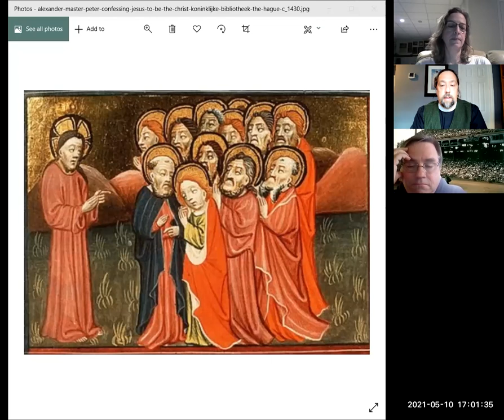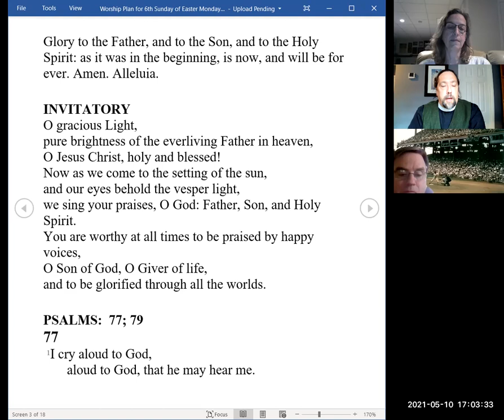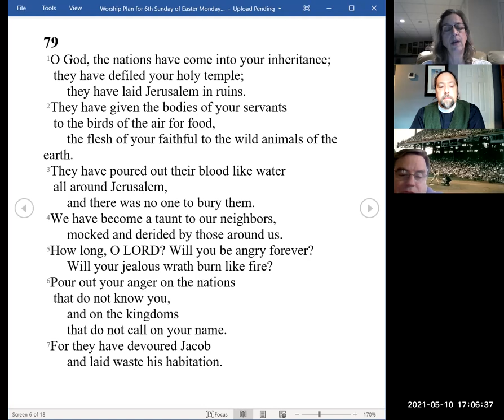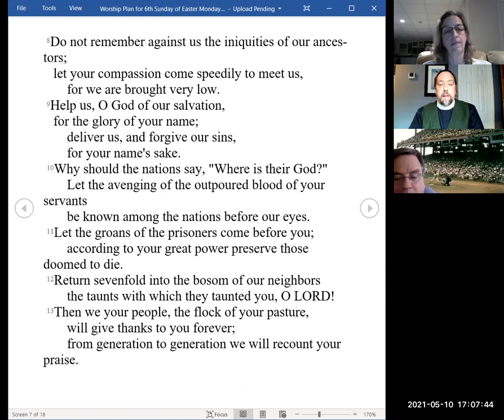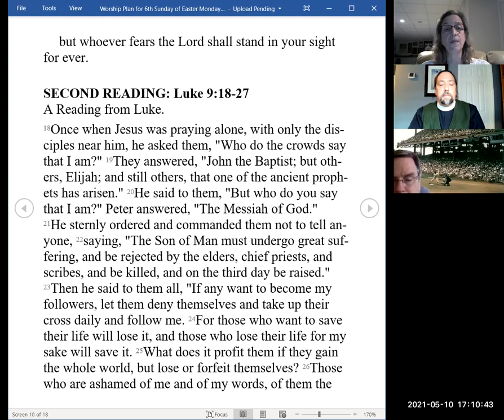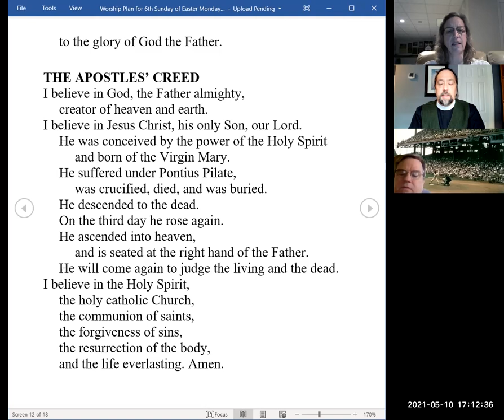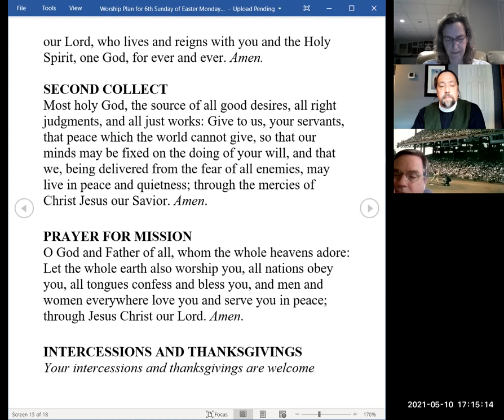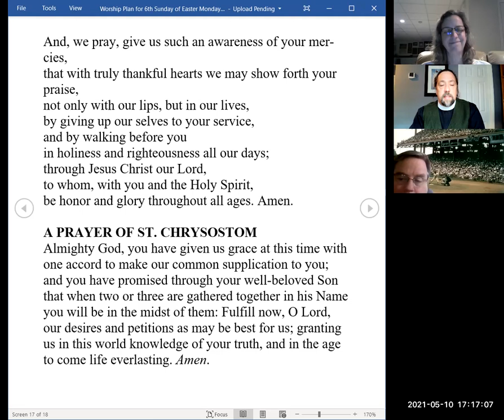Evening Prayer for Monday 6th week of Easter 2021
Welcome home to a new worship week at St. Peter's!